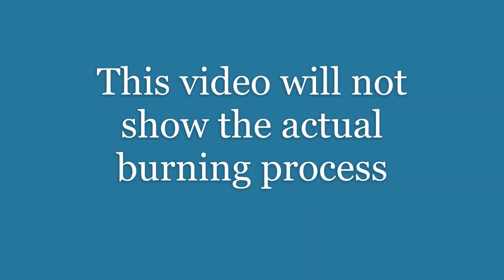Pineapple Cutlery Board made from Butcher Block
Hey Everyone!

Here is a quick video I did for a recent butcher block order.  This video is not going to show you how I did the burn.  If you would like to see how I burn my boards, there is a link below to another one of my videos.

This video is just for enjoyment and to see the boards being oiled up.  So satisfying!

I hope you enjoy!  I do have a project coming up and I will be able to give you a full build!

Stardrive by: Jeremy Blake